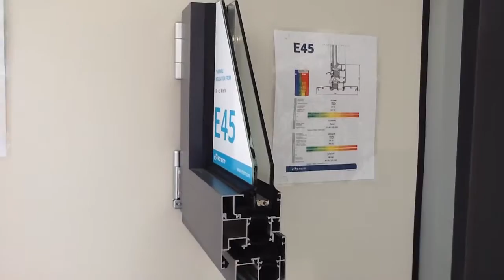Michel Fafard rachète GIT Portes et Fenêtres pour la deuxième fois!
Michel Fafard fidèle envers ses anciens employés
Un pionnier de l'efficacité énergétique vient d'acheter GIT Portes et Fenêtres pour la deuxième fois en vingt ans. Comme plusieurs fabricants de fenestration québécois, l'entreprise fondée en 1968 était en difficulté depuis la faillite du fournisseur de vitrage Industries Cover à cause de composantes de matières premières défectueuses. « Des milliers d’unités scellées ont été remplacées sous garantie », indique Michel Fafard qui avait acheté GIT en 1997 et l'avait revendue en 2008. En 2006, l'entreprise avait remporté le prix du participant ENERGY STAR de l'année pour son produit ENERGIUM, première fenêtre en aluminium à satisfaire aux exigences de ce programme fédéral d'efficacité énergétique. « Ressources naturelles Canada avait alors reconnu notre tour de force de design et d'ingénierie, explique M. Fafard. Nous avions conçu le premier bris thermique épais sans PVC apparent. »
Michel Fafard est issu de la même famille qui dirigeait l'ancien fabricant Arcon Canada, fondé en 1963. Cette entreprise a inventé la fenêtre à battant en aluminium à manivelle et fut la première à fabriquer sous licence les vitrages écoénergétiques Caloriverre, nom québécois donné à la technologie californienne Heat Mirror. GIT, qui envoie au recyclage 100 % des fenêtres d'aluminium qu'il remplace, se démarque par la durabilité et l'esthétique de ses produits. Bien qu'environ 30 % plus chères que celles de ses compétiteurs (dont certaines doivent être remplacés après moins de cinq ans), les portes et fenêtres GIT sont assorties d'une garantie de 30 ans non décroissante au fil des ans et transférable à l'acheteur d'un bâtiment.
« Nous sommes encore très satisfaits des fenêtres GIT installées sur notre immeuble LEED en 2005 et je les ai spécifiées à plusieurs reprises depuis. Les fenêtres ENERGIUM sont exceptionnelles », relate l'architecte Marc-André Dickner de la firme Rayside Labossière. Toutefois, il ajoute avoir cessé de recommander l'entreprise en 2015 à cause de problèmes d'installation et de portes-patio. « C'est chose du passé, je vais m'assurer personnellement que GIT retrouvera la réputation de service impeccable sur ses produits et installations », assure Michel Fafard.